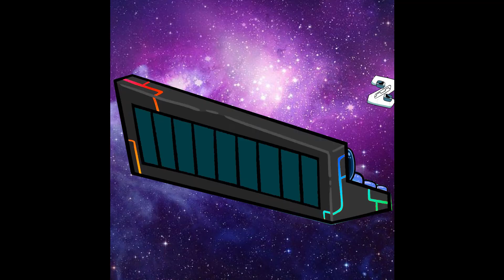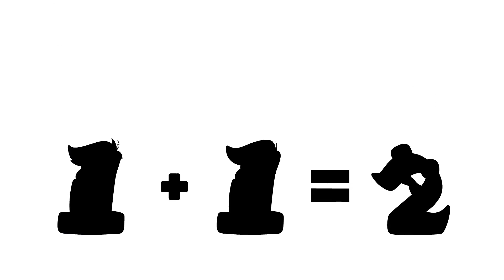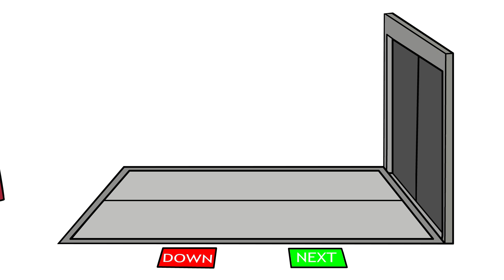Alphabet Lore But they are scared and crying (A-Z...)